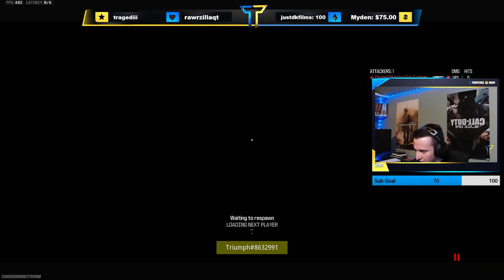making CRIMSON players RAGE in MW3 Ranked Play